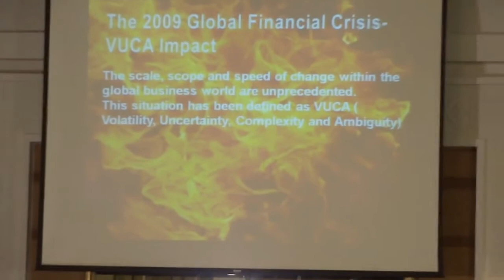Talent Development (by Rohn Rajan, Malaysia)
Talk delivered at the ICEF Conference on Human Resource Management held in Sudan.